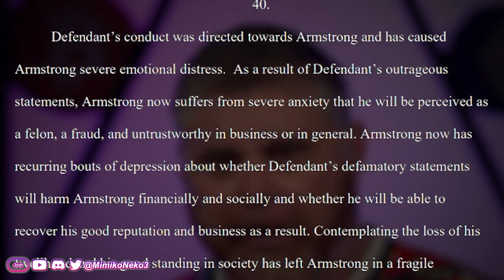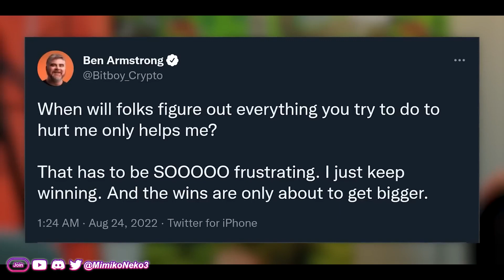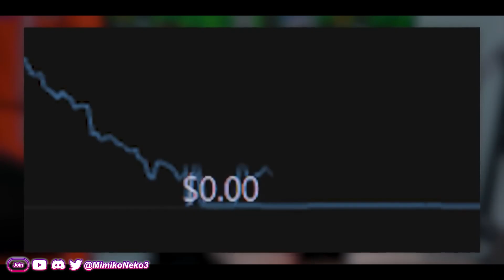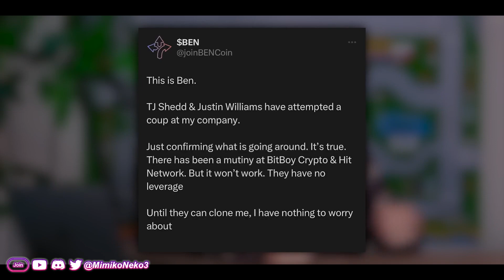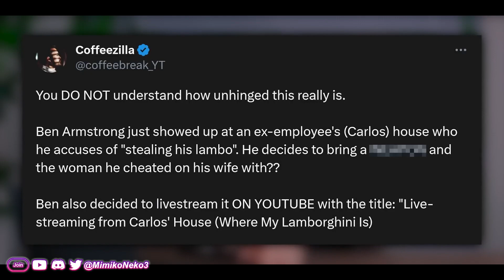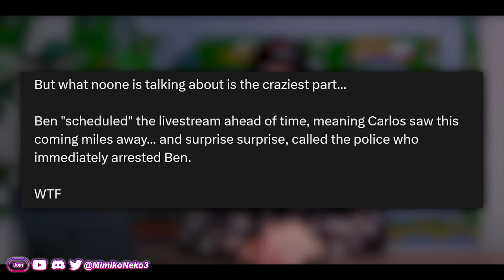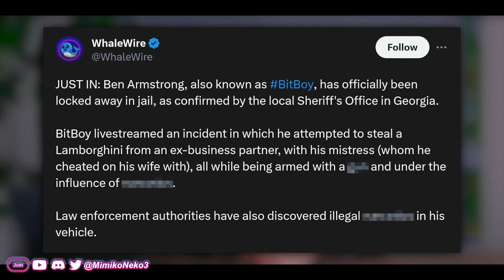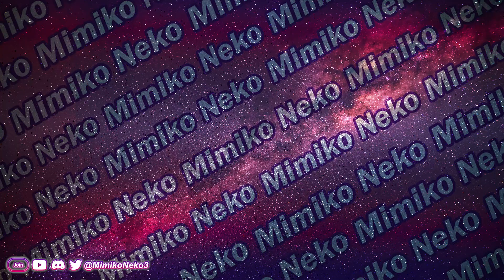BitBoy Crypto's Life Keeps Spiraling Out of Control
BitBoy Crypto has really gone off the deep end this time...